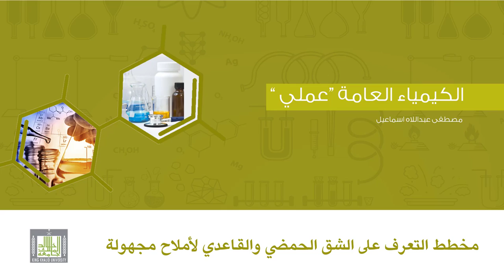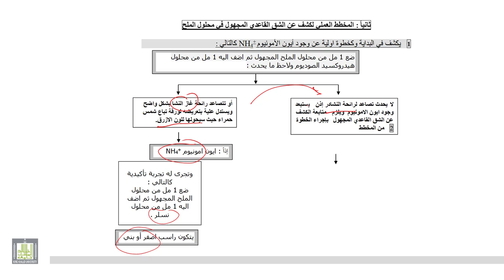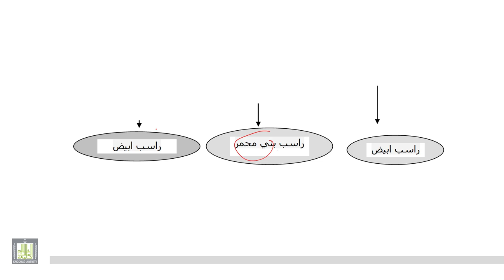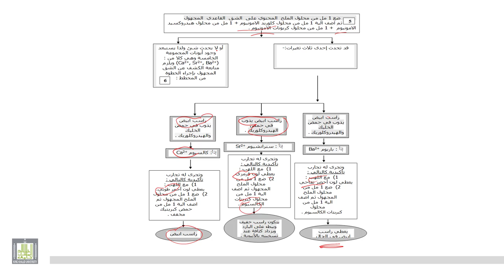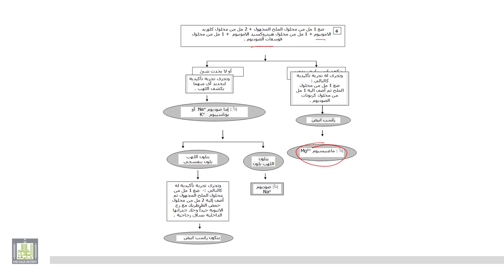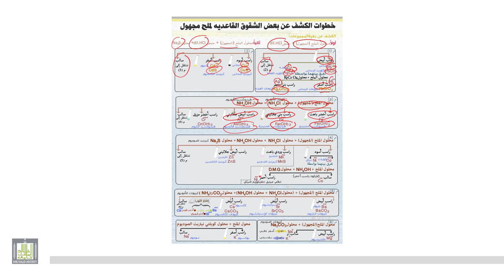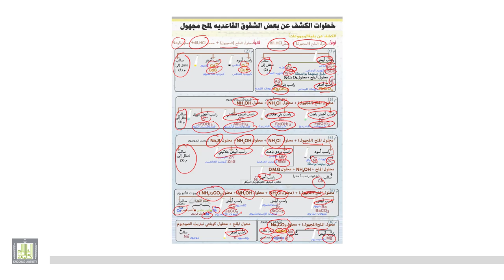الكيمياء العامة " عملي " : مخطط الكشف عن الشق القاعدي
مخطط الكشف عن الشق القاعدي